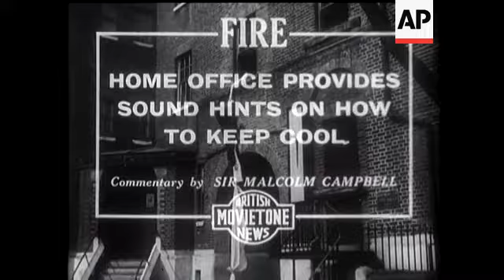Shirley Temple Honoured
(13 Apr 1936) Shirley Temple receives Gold Medal from Glasgow Chums Club.